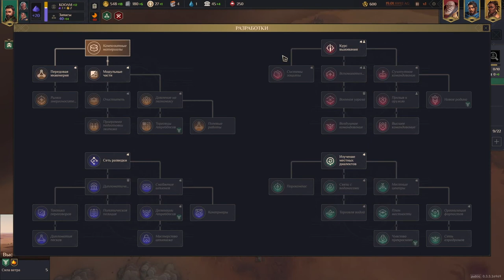Dune Spice War | Обзор и прохождение игры | Game Play | Let's Play #68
Дата выпуска: 26 апреля 2022 г.
Разработчик: Shiro Games
Жанры: Компьютерная стратегическая игра, Early Access, Strategy
Платформа: Windows
Издатели: Funcom, Shiro Games

- ссылочка на Твич. ( Будем проходить вместе )
► Оптимизейшн :дюна